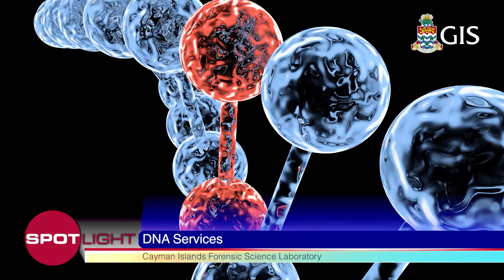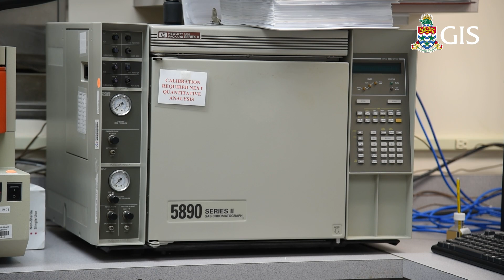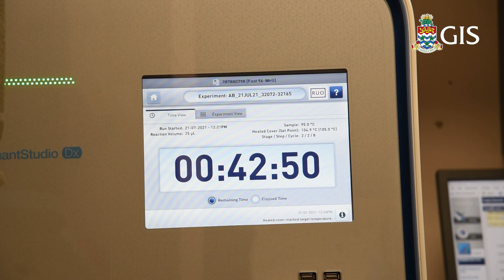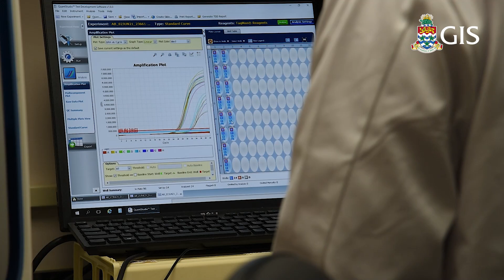Spotlight: The Cayman Islands Forensic Science Laboratory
The Cayman Islands Forensic Science Laboratory team at the Health Services Authority (HSA) will join scientists across the globe in being able to analyze the full genomic sequence of the SARS-CoV-2 virus from infected individuals, by utilizing next-generation sequencing (NGS), advanced technology new to the Cayman Islands.

With the procurement of two next-generation sequencers made possible through generous donations from the R3 Cayman Foundation, the Caring for Life Foundation, and a private donor, the HSA will have the capability to determine the various strains of SARS-CoV-2. Additionally, the machines will be able to gain actionable insights into any transmission of SARS-CoV-2, determining the source and network.